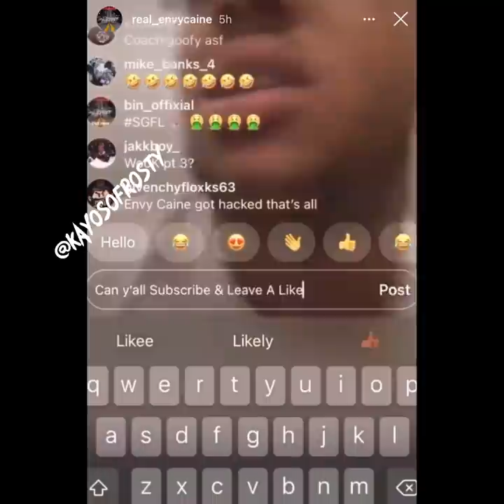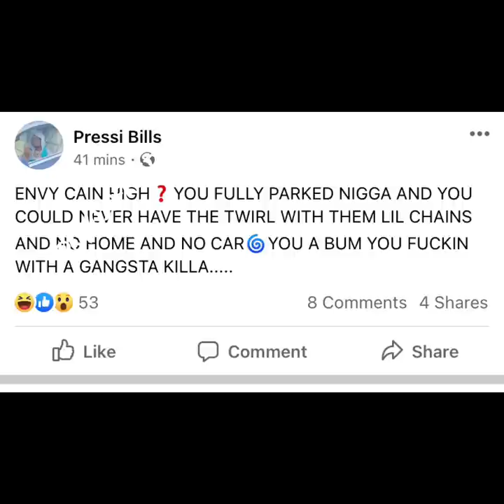Envy Caine On Atlanta situation Diss Coachdaghost & Spmb Bills for clout Chasing Bills Responds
Follow @KayoSoFrosty

Envy Caine speaks on situation tht happened disses Coachdaghost and Spmb Bills